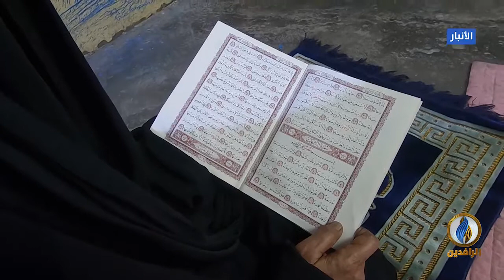مع_الناس_في_رمضان | إفطار مع عائلة منكوبة خلال الحرب على الفلوجة - 2015